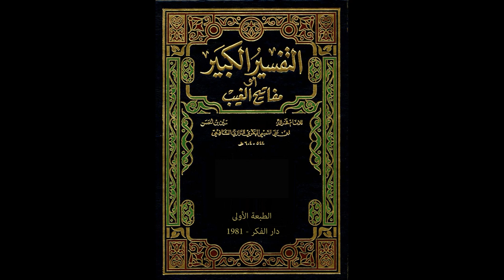مفاتيح الغيب للإمام الرازي من مسجد الملك الحسين بن طلال | تفسير سورة الإسراء 21 | فاروق محمد حسن